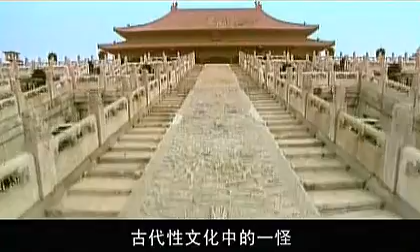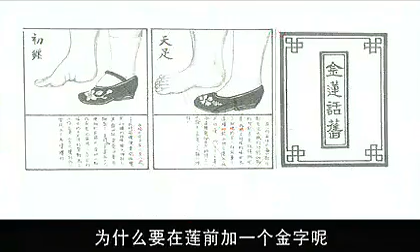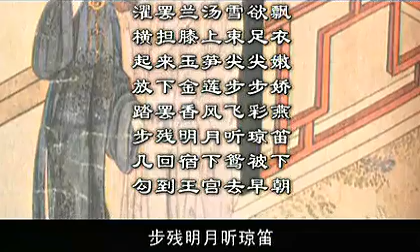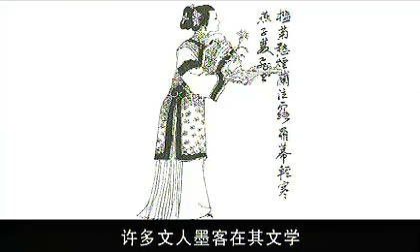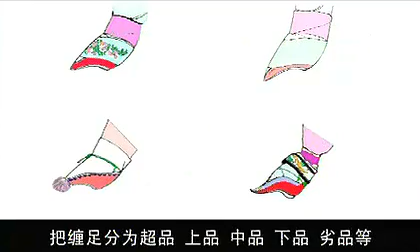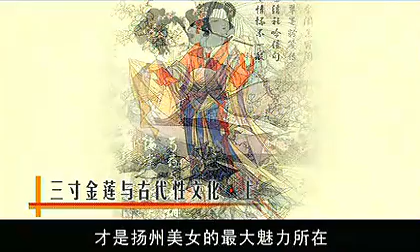中国古代性文化大观14